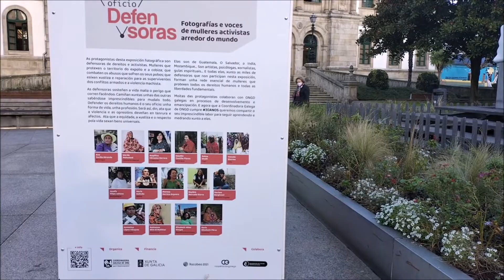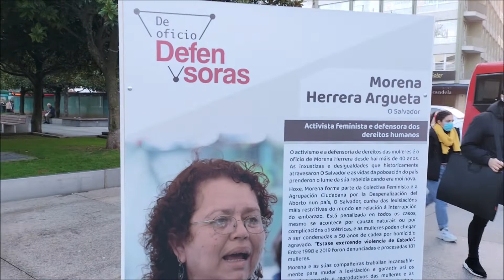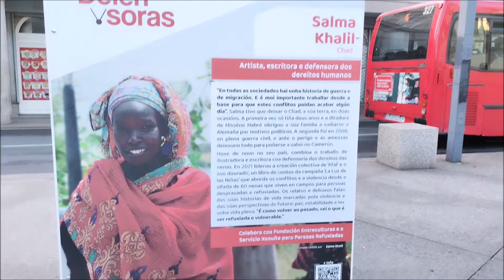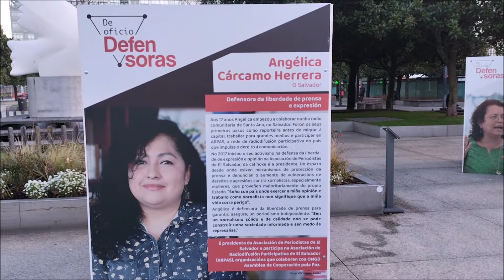De oficio, defensoras. [Exposición] [DÍA INTERNACIONAL DA MULLER]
No Día Internacional da Muller, comparto este vídeo da exposición titulada "De oficio, defensoras", que tivo lugar desde o 14 de novembro ata o 15 de decembro de 2021, na praza de Pontevedra (A Coruña).
Gravación: María José Viz Blanco